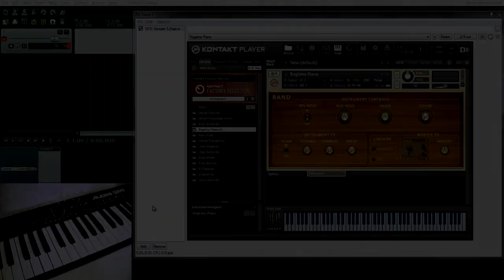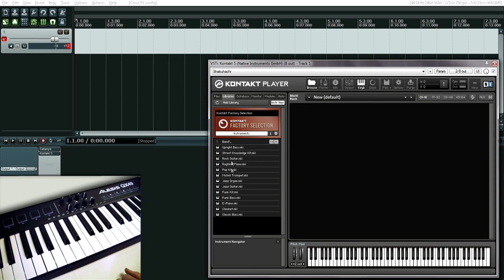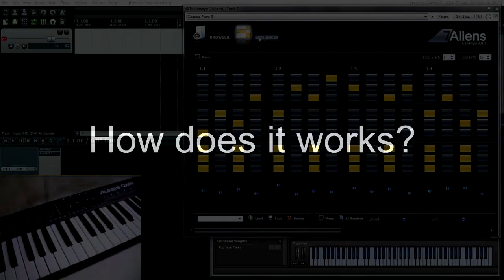Catanya VST MIDI Arpeggiator Plugin Overview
Create your MIDI track fast & easy. Choose patterns or make your own.